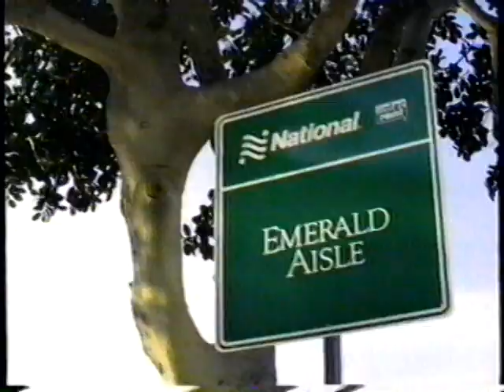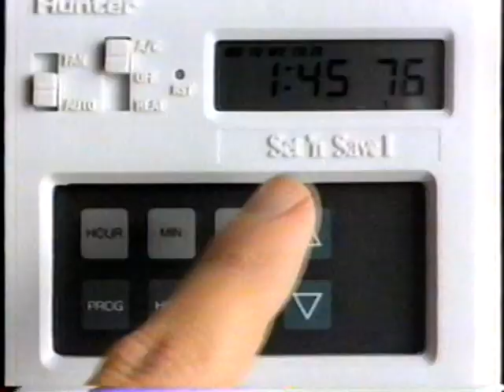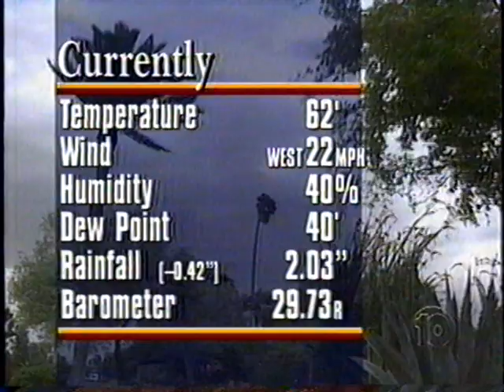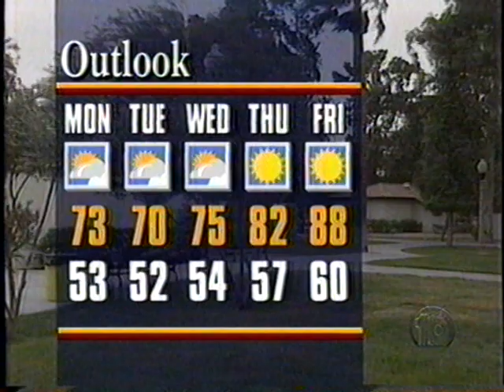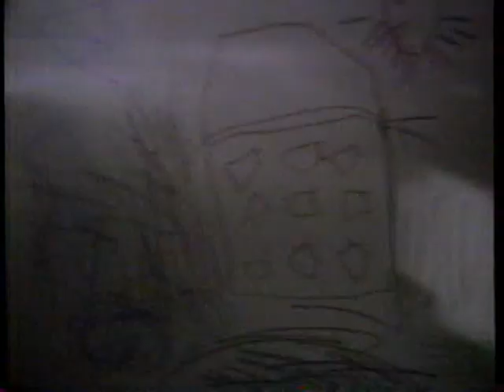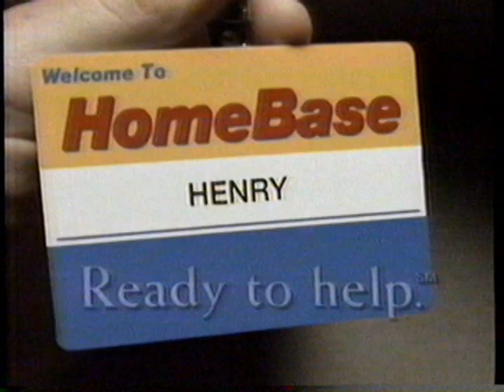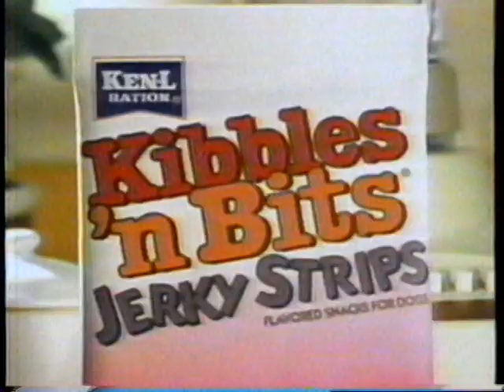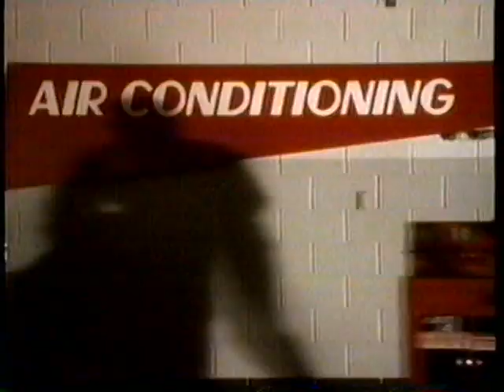4/24/1994 KSAZ Channel 10 6PM Newscast *Complete*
Here is the complete newscast from Sunday April 24, 1994. Linda Williams and John Hook are the anchors. With  Jim Schnebelt at the weather desk and Todd Whittenhouse on sports. Jude Lecava makes an appearance to talk about the NFL draft. Pink Floyd was at Sun Devil Stadium